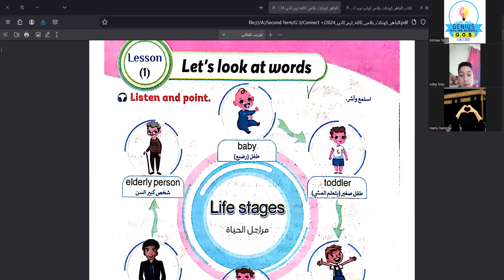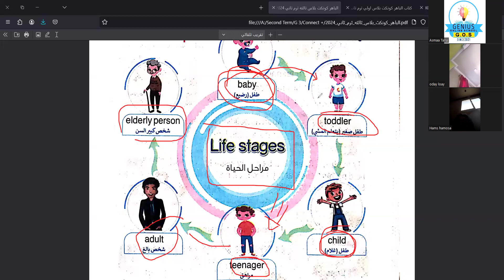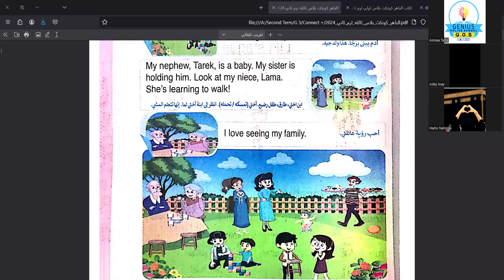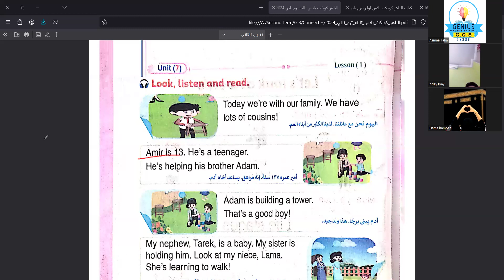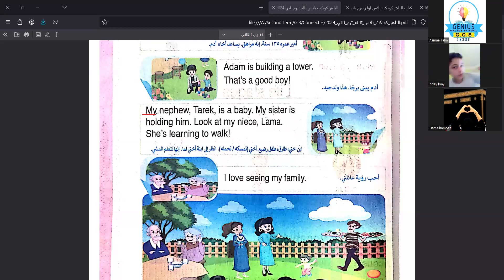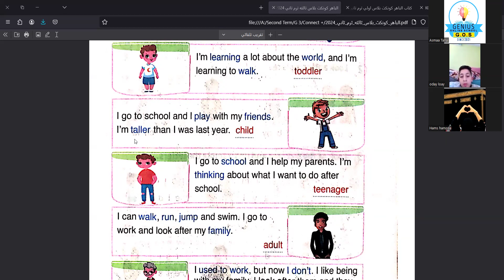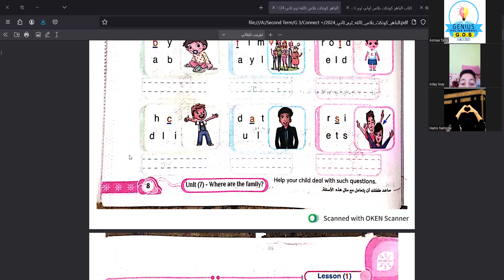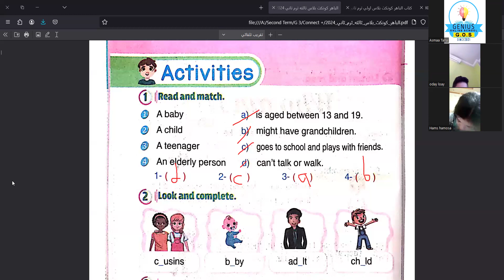الجزء1/ حصه "كونكت بلس" الوحده 7 الدرس 1 للصف الثالث الابتدائي / مس اسماء طه